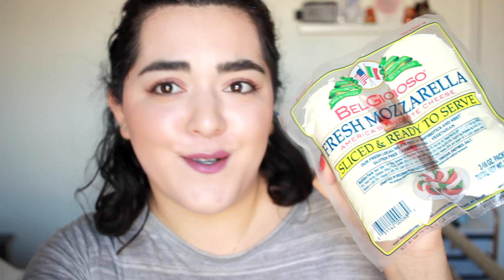Random Favorites #1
Today I'm going to be sharing some of my favorite non-beauty things! I have a lot of food items in this video so I hope you enjoy it.

Homemade Hummus (recipe coming soon)
Fresh Mozzarella (BelGioiso or any other brand)